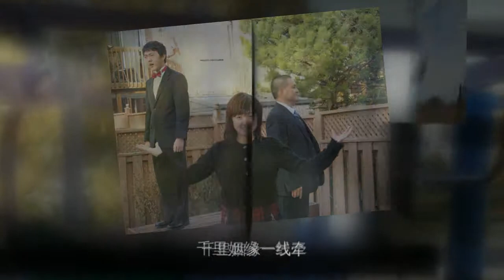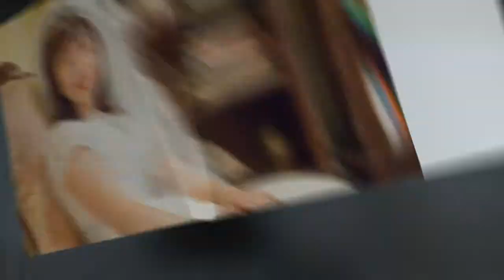多伦多.新西兰